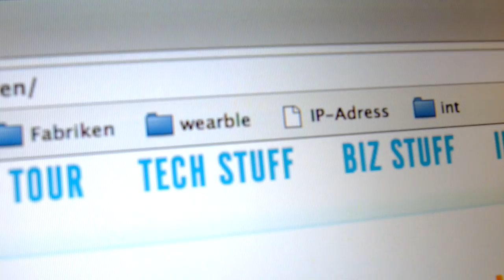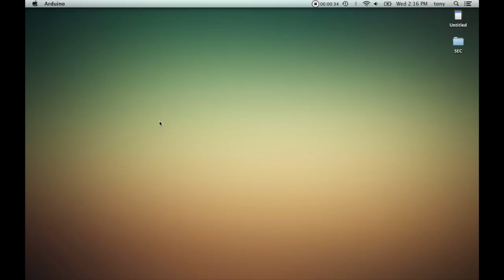Arduino GSM Shield - Trailer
The Arduino GSM Shield allows an Arduino board to connect to the internet, make/receive voice calls and send/receive SMS messages.